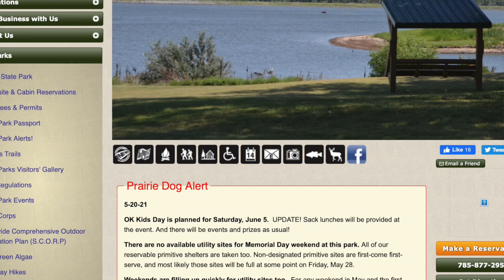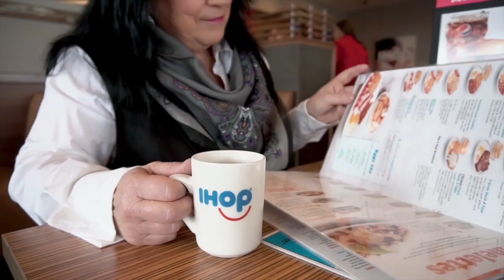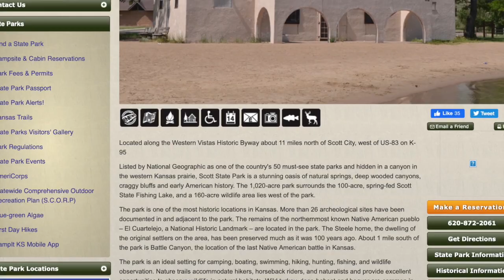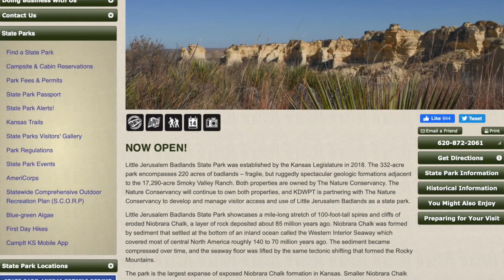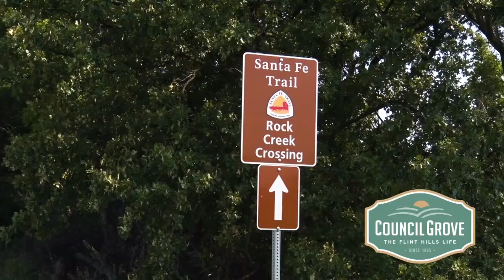Friday Fun at Kansas State Parks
Today on Friday Fun Deb and Michelle share some of their favorite Kansas State Parks to help you plan your Kansas summer adventures!